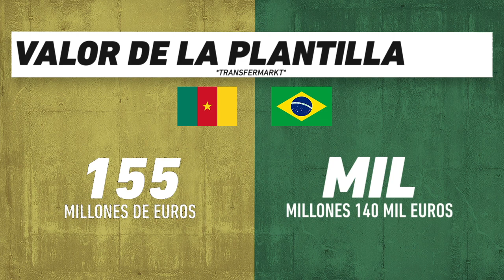Camerún vs Brasil, frente a frente: Catar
Duelo de la Jornada 3 de la Fase de grupos